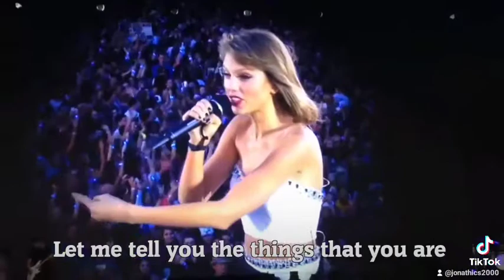Taylor Swift Inspiring Words 🤍